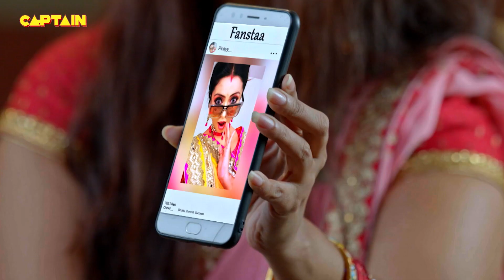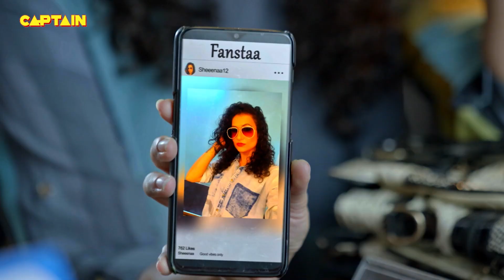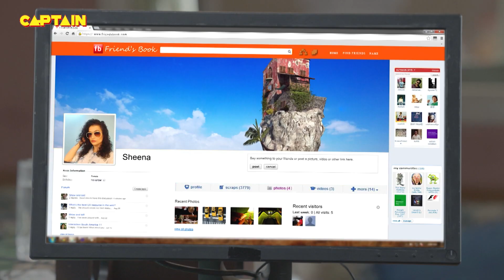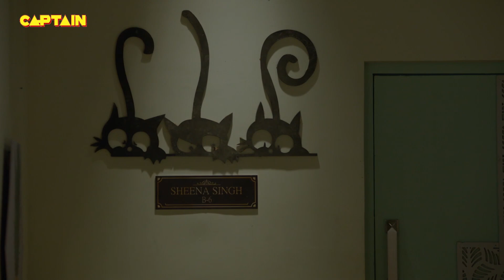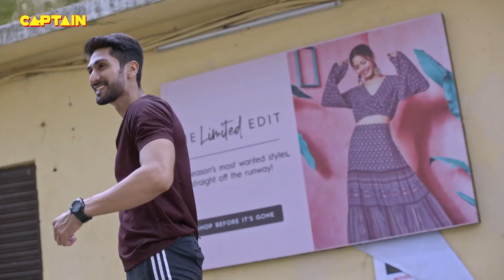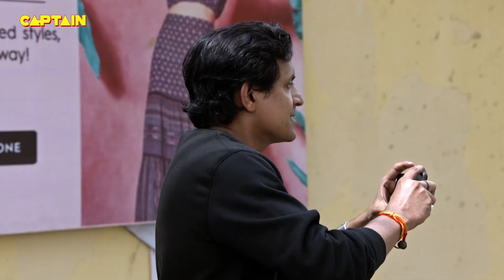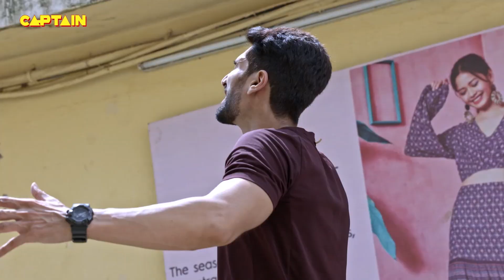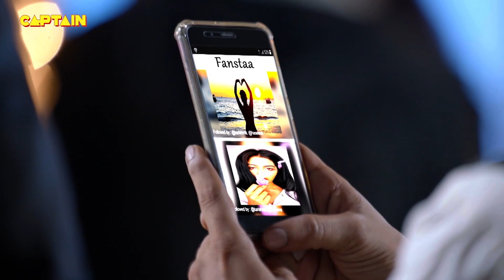Karishma Singh और Haseena ने देखा जब अपने थाने के बाहर इन दोनों औरतों को लड़ते हुए Best Of Maddam Sir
Karishma Singh और Haseena ने देखा जब अपने थाने के बाहर इन दोनों औरतों को लड़ते हुए || Best Of Maddam Sir 78-81